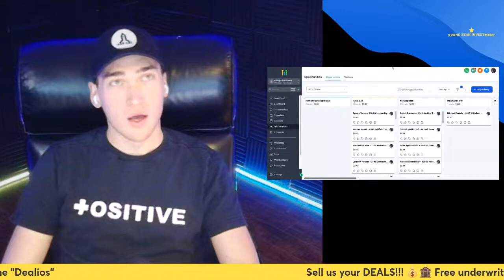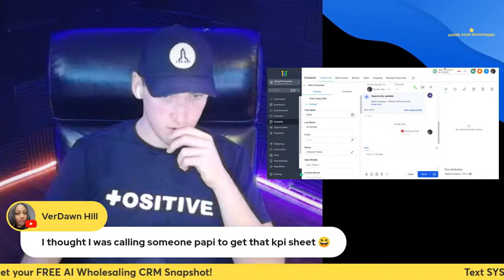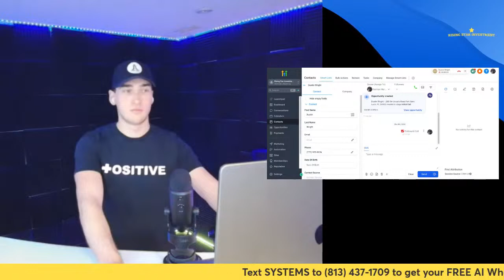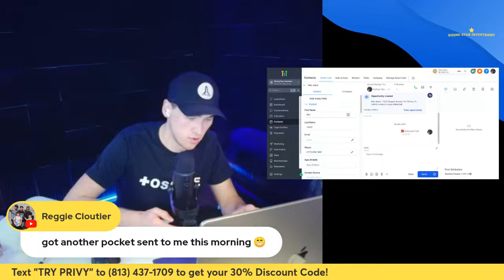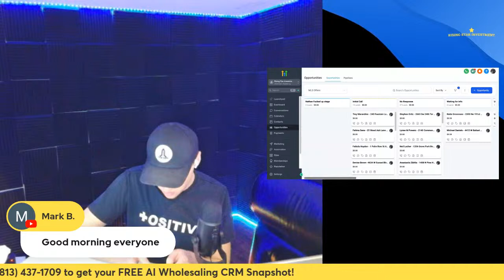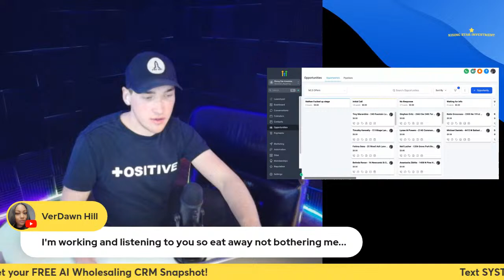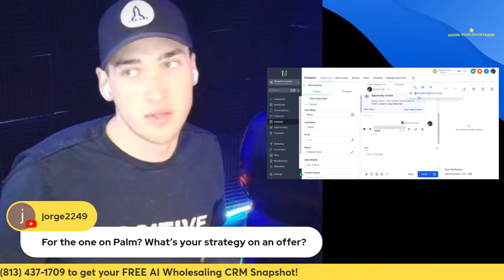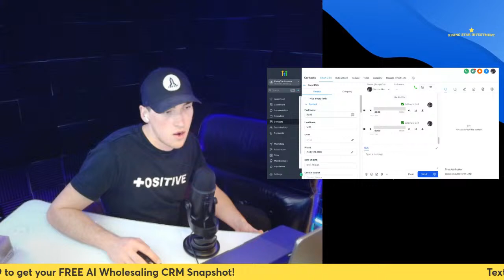Making MLS Offers Live 🏚️📝 EP.5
🏚️📝 Step Into the Action with Making MLS Offers Live 📝🏚️

Every episode, join us live in "Making MLS Offers Live" is not just a show; it's a live masterclass designed specifically for wholesalers looking to sharpen their skills in making competitive offers on MLS-listed properties.

This series dives deep into the strategies, negotiations, and crucial moments that shape successful deals. Whether you're a budding wholesaler eager to close your first deal or a seasoned player aiming to scale your operations, this show is your ultimate resource for mastering the MLS offer process.

What to Expect:

Live Deal Breakdowns: Experience real-time analysis of MLS listings, with a focus on identifying properties with high wholesale potential.

Strategic Insights: Gain insider knowledge on crafting offers that appeal to sellers, optimizing your approach for quick turnovers and substantial margins.

"Making MLS Offers Live" is more than just a series; it's a strategic companion for every real estate wholesaler looking to make their mark. From evaluating potential deals to navigating the intricacies of the offer process, each episode is packed with actionable insights and live advice.

Don't miss out on this wholesale-focused series. Elevate your wholesaling game by learning from the best in the business, all in real-time.

Here is my FREE Wholesaling CRM 2.0 Snapshot!

And here is a small course on how to use it!